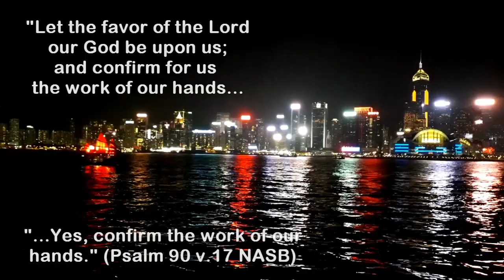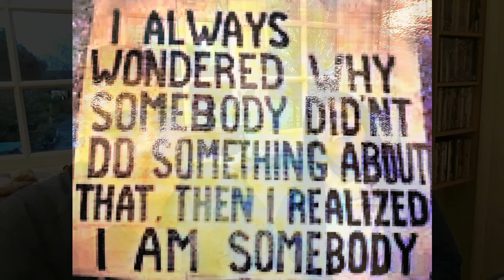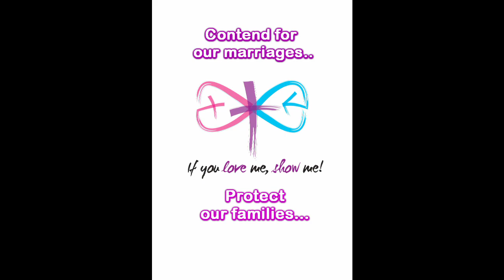Couples: "I've Lost My Job!" with Benzer and Sandra, (from chapter 9 of "If You Love Me, Show Me")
It happens to all of us at some point.  We have our means of support suddenly taken away from us and it is often a time of great uncertainty.  At this time, Benzer and Sandra were in the process of remarrying each other after a painful divorce some years’ prior.  In this interview, Benzer and Sandra tell us how they managed this challenge at a crucial time in their lives.